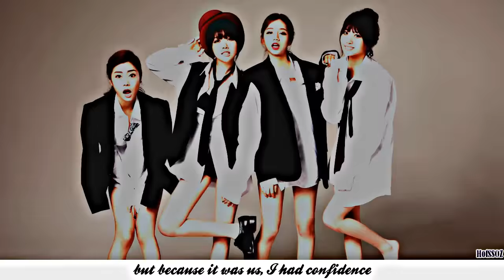6yearswith GIRL'S DAY || I will stand by you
HD
Happy 6th Anniversary Girl's Day . My precious queens , my everything.
My dear queens, People might always throw stones in your path everytime you ran forward but Keep smiling Sojin, Yura,Minah, Hyeri because every bad situation has something positive.
Let's stay together for a long long time , We are always by your side